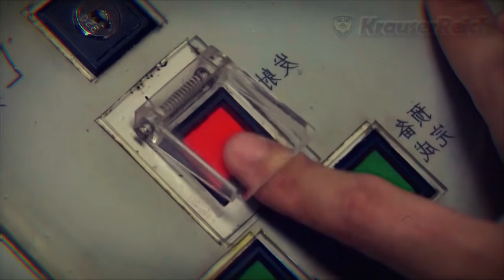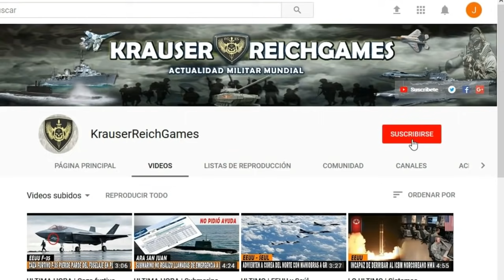ULTIMA HORA : CHINA lanza Advertencia MILITAR a EEUU ante su Presencia Naval en el Indo Pacifico